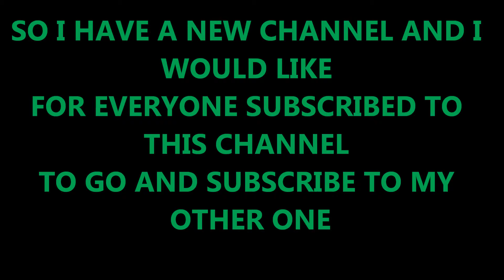IMPORTANT MESSAGE YOU MUST LISTEN TO!!!!!!!!!!!!!!!!!!!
OK HERE IS THE LINK